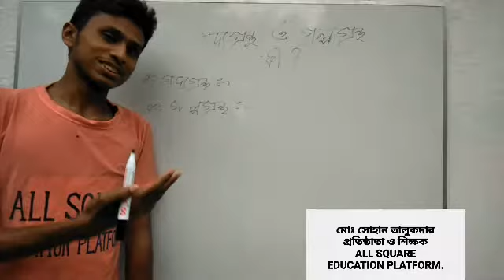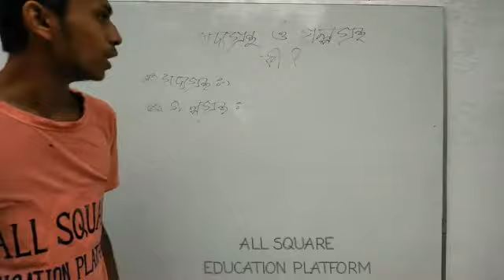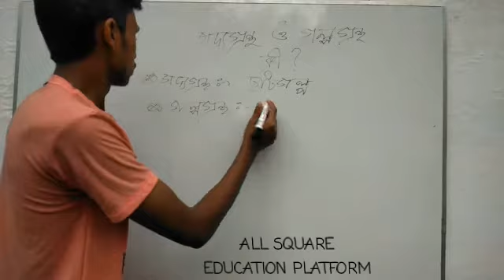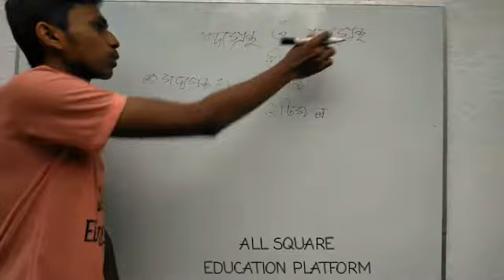গল্প ও গল্পগ্রন্থ কি। MD. SOHAN TALUKDER.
ALL SQUARE EDUCATION PLATFORM